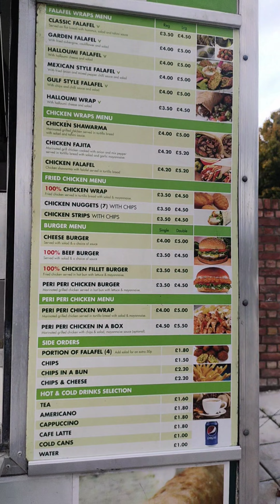ഫസ്റ്റ് ഫുഡ് vlog in UK ❤️🥰 WRAP 😋🌯